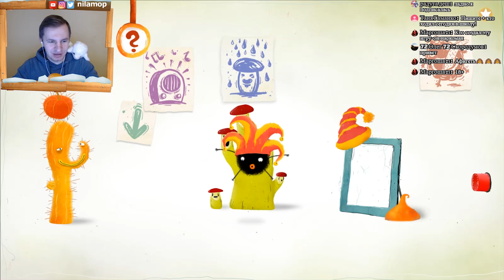№1343: ЧУЧЕЛ И ЕГО ДРАГОЦЕННАЯ ЧЕРЕШНЯ - CHUCHEL #2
Вторая серия игры Чучел (CHUCHEL), где он все продолжает бороться с смешными мультяшками героями, чтобы заполучить свою любимую и единственную черешню, или же вишню все таки?